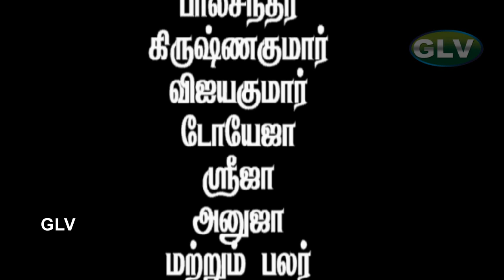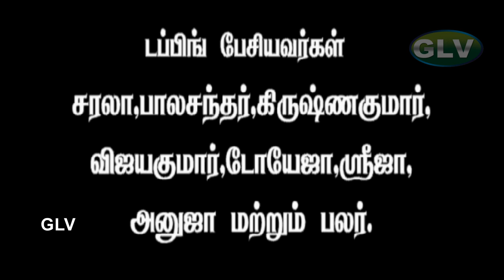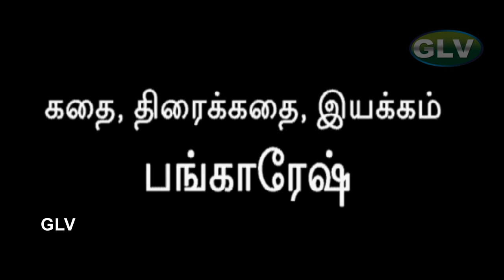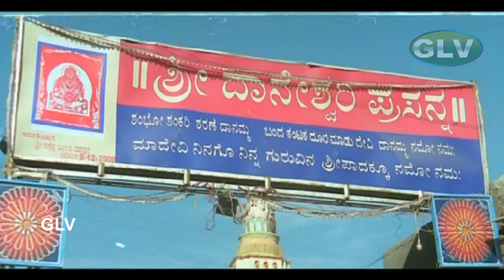தானம்மா தேவி அதிசயங்கள் பற்றி சொல்லும் பக்தி திரைப்படம் | Amman Arul Movie | Tamil HD Movie .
தானம்மா தேவி அதிசயங்கள் பற்றி சொல்லும் பக்தி திரைப்படம். Amman Arul Movie . Amman arul super hit bhakthi movie . Super hit songs in this movie . OOtapuram dhanamaDevi pattri sollum tamil thiraipadam .
amman arul Super Hit Bhakthi Movie . Dhanam seiyum pennin Kadhai . Oru penn tharma chathiram nadathum kadhai . Amman arul patri sollum kadhai . Sivanai Patri sollum kadhai .
Leading Characters : BalaChander , Krishna Kumar , vijayaKumar , Sreeja & Anuja .
Written by : RamaChandran
Direction : Bangaresh
Producer : M.Basker Raaj
Country : India
Languege : Tamil .